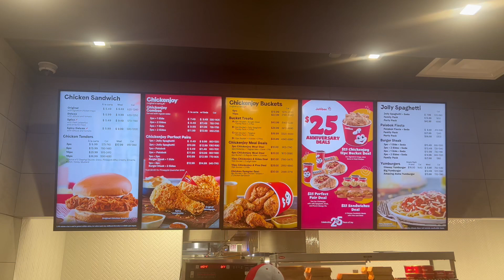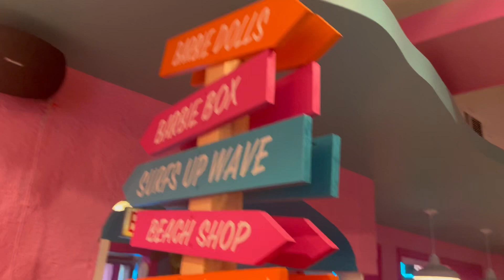Barbie cafe Chicago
Hello everyone, this trip was a much needed getaway especially after seeing the new Barbie movie that came out this year take a look at this short video of what I seen at the Barbie cafe in Chicago